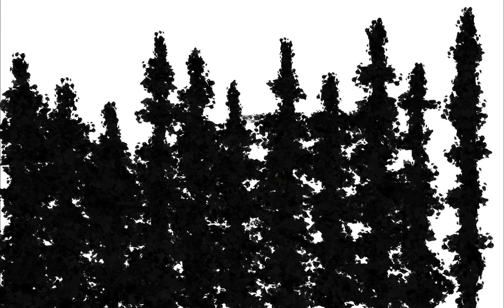🌲 Black Forest 🌲 inspired by @AppleKrisp made with @Procreate